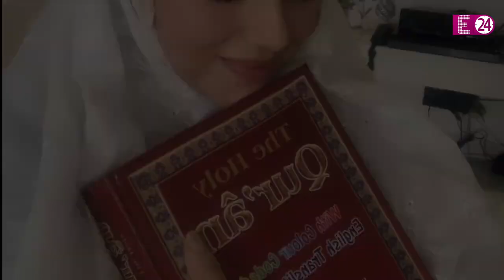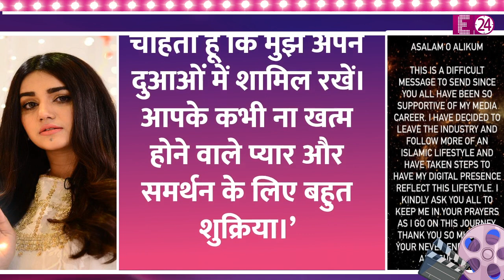Zaira Wasim-Sana Khan के बाद अब इस एक्ट्रेस ने छोड़ी फिल्मी दुनिया,सोशल मीडिया पर किया ऐलान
बीते समय में इंडस्ट्री में ऐसे कई ऐसे मुस्लिम स्टार्स रहे हैं जिन्होंने ग्लैमर की दुनिया को अलविदा कहा है। इस लिस्ट में सना खान, ज़ायरा वसीम, अनघा अरविंद भोसले का नाम पहले से ही शामिल था। वहीं अब इस लिस्ट में हाल ही में एक और एक्ट्रेस का नाम जुड़ गया है। जिसने एंटरटेनमेंट इंडस्ट्री को अलविदा कह दिया है।